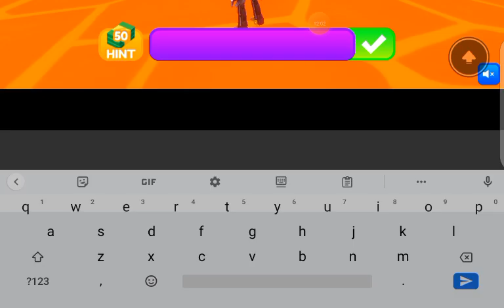THINK THINK DON'T FALL IN THE LAVA (stetson plays ROBLOX longest answer wins vid)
ugh today I fall in lava but also NOOBIFY EVERYONE